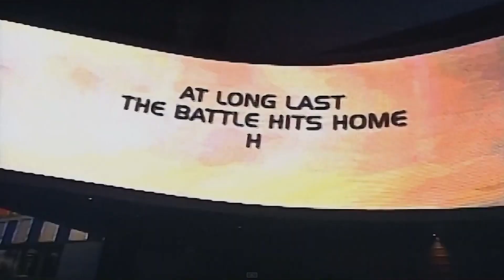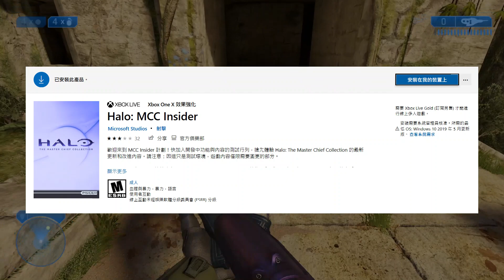【最後一戰2 INSIDER FLIGHT】PC測試版搶先試玩與資格申請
►想更了解更多遊戲嗎？
►最近不知道要玩什麼遊戲嗎？

可以來到我的youtube頻道
目前固定每週末都會有新片

💡想一起打GAME可以加入💡

想看更多直播嗎？
每日晚上九點到十二點不定時開台呦🔥

這一次有幸的獲得了最後一戰2的測試版資格，能搶先玩到遊戲電腦版的其中一些部分，就讓我來帶大家看看測試版中有那些全新的內容吧!